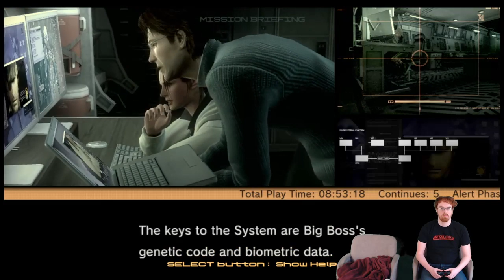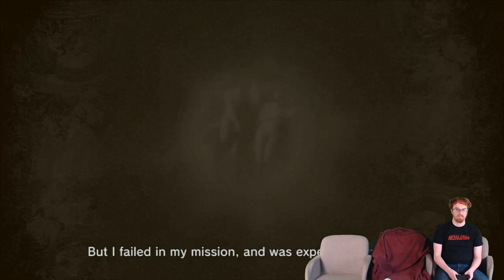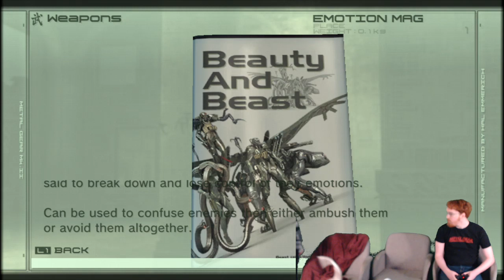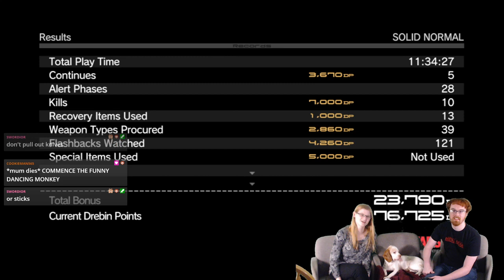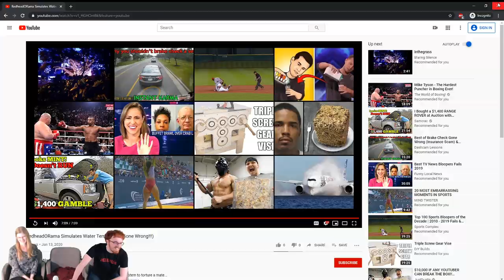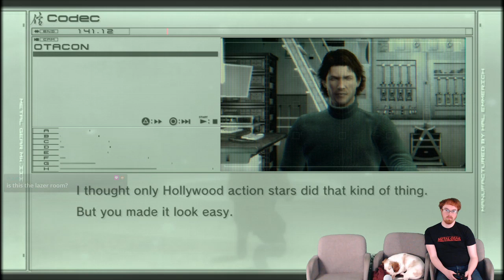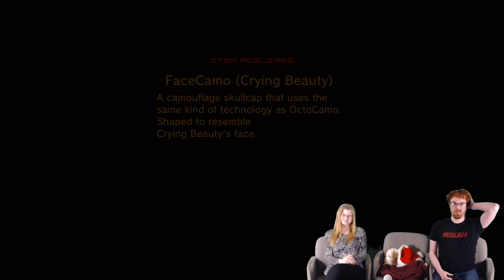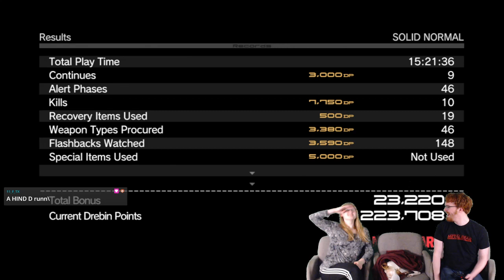BEEG MAMA (Full story + Secrets!)